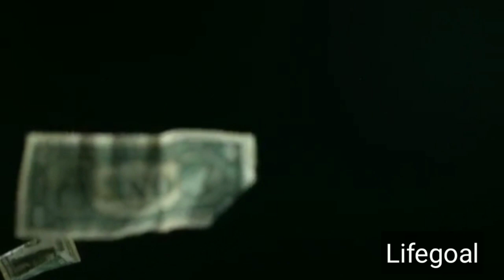সঞ্চয় করে রাখুন|chanakya neeti in bengali|chanakya bani in bangla|bangla chanakya neeti sastra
chanakya sutra,
chanakya quotes,
সহজ জীবন,
sohoj jibon,
chanakya quotes in bengali,
চাণক্যের উপদেশ,
chanoko bani bengali,
চানক্য শ্লোক,
bangla chanakya neeti,
chanakya quotes in bangle,
chanakya neeti,
চাণক্য নীতি,
chanakya niti Bengali,
চানক্য বাণী,
chanakya niti in bengali,
chanakya niti,
chanakya niti shastra,
চানক্য নীতি,
chanakya sutra in bengali,
chanoko niti,
anger,